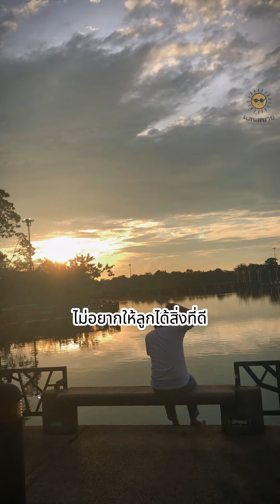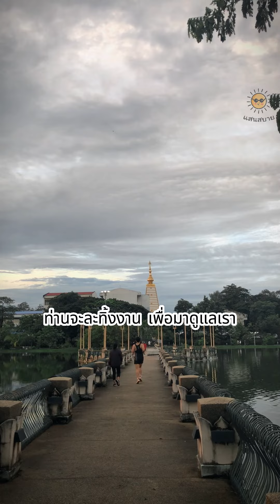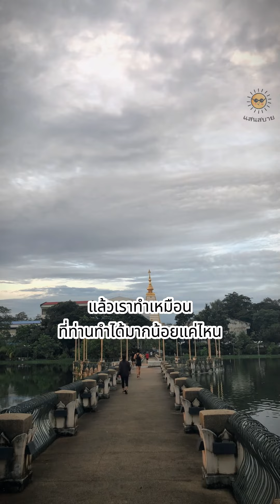5 เรื่องที่ลูก ไม่ควรพูดกับพ่อแม่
5 เรื่องที่ลูก ไม่ควรพูดกับพ่อแม่